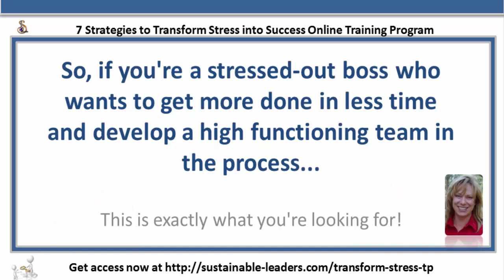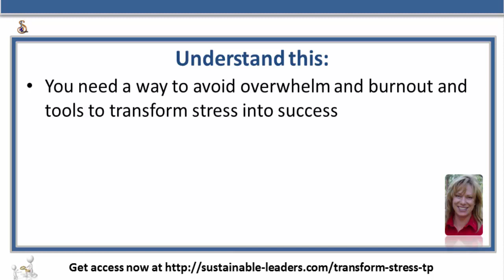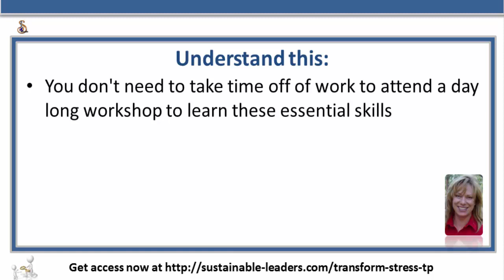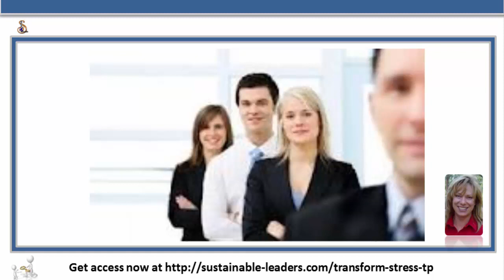Get 7 Strategies to Transform Stress Into Productivity & Teamwork Leadership Training Program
Go here now to get access now for just $97 (not $297)!

Busy business owners, supervisors, managers and leaders at all levels - Get the complete online training program "7 Strategies to Transform Stress and Conflict into Productivity and Teamwork" for a limited time only.